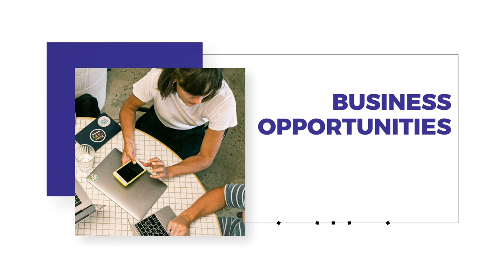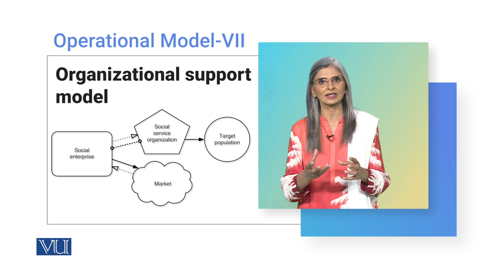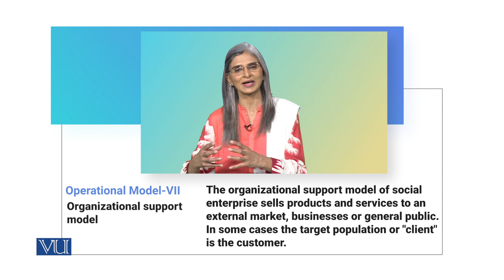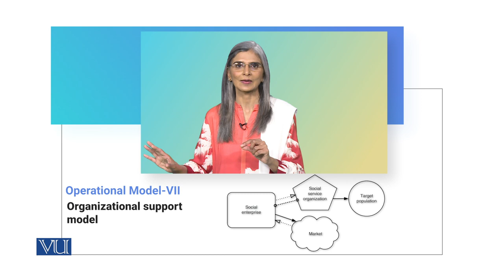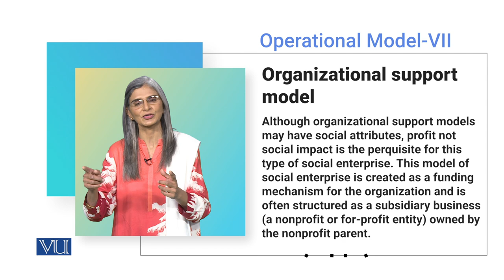Operational Models VII - Organizational Support Model | Social Entrepreneurship | SOC617_Topic078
Topic078 - Operational Models VII – Organizational Support Model,
Comparative Analysis of Social Entrepreneurship Models - Operational Models,
By Dr. Tahira Jabeen